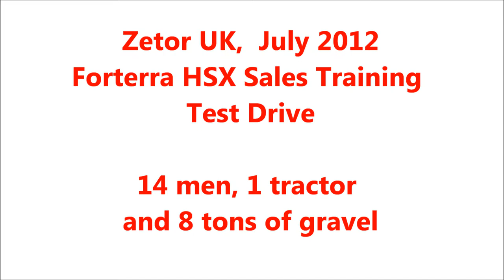Zetor UK, Test drive of Forterra 140 HSX / Sales Training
A short video of Zetor Dealers test driving Forterra 140 HSX after the theoretical part of our latest sales training session.